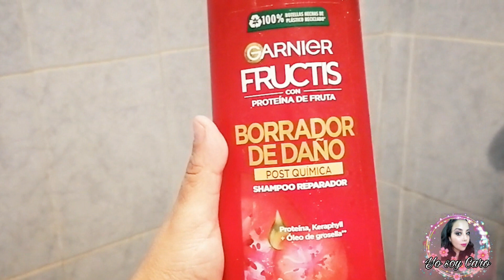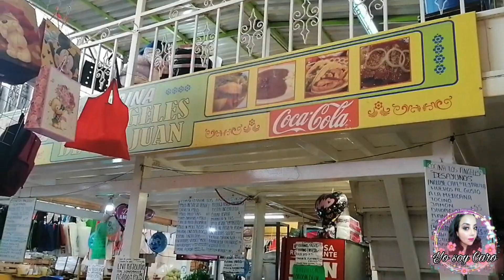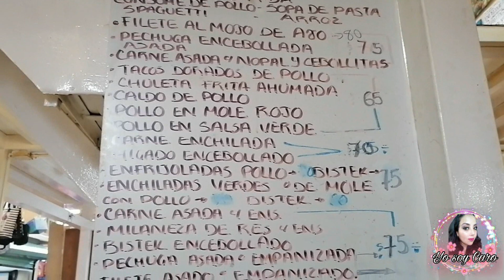ARREGLATE CONMIGO+OUTFIT Y VAMONOS AL ZOCALO